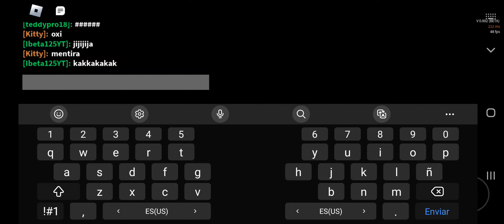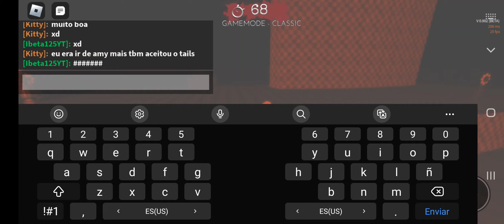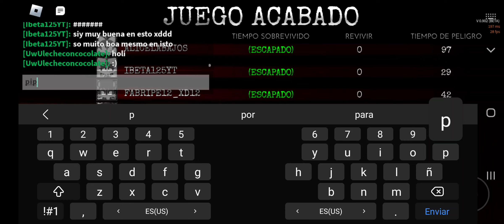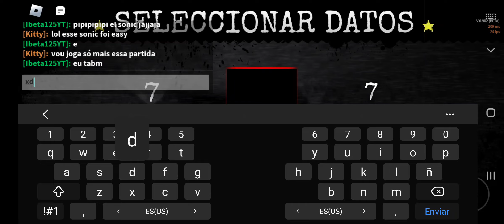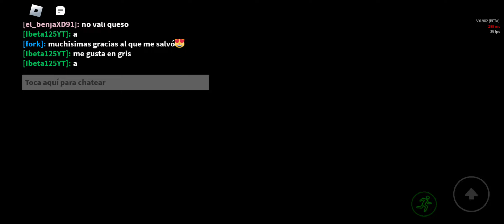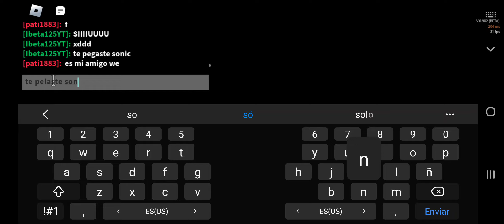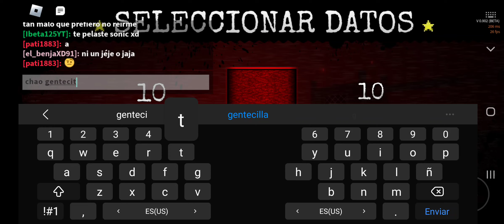sonic.exe the disaster Funny moments mega XD Con memes